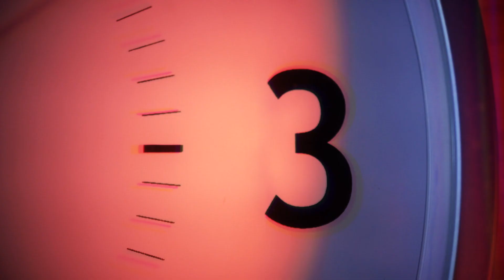TIME IS AN ILLUSION